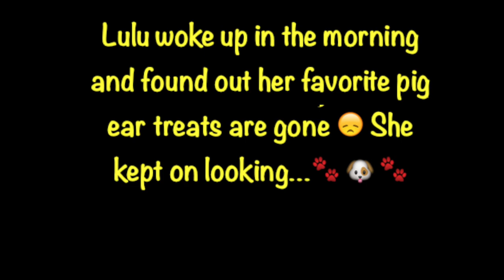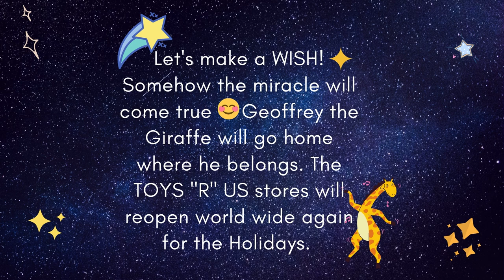Shih Tzu Puppy Rescue Geoffrey the Giraffe from Toys "R" Us I Cute Story I Must Watch 🐾🐶😄🐾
Hello Friends,
This is Lulu the puppy. Happy Saturday! Hope you ALL have a good weekend! As we all know Toys "R" Us stores have been closing for about 3 years now and as the holiday is approaching my twinzy siblings have a wish.. It would be nice if some of the toy stores are opened up again for the holidays. Bringing back the holidays spirit. Kids love to walk into the stores to checkout different toys.  They could try, touch and feel new toys before buying. It's a great experience for kids to grow up with.

Geoffrey the Giraffe I used in this video actually a birthday gift from Toys "R" Us store a few years ago when my siblings turned 6 years old. It was one time giveaway for boys and girls birthdays during that year. Package contain Geoffrey the Giraffe and a hard cover book story. It was really nice of them to do that.

My sibling came up with an idea to do this video and I'm just having fun with it 😊 Hope you like, share, comment and if you're my new viewers please subscribe so you will not miss out my future videos uploading weekly. As always, thank you all friends for your continuing support.  😍

I'm now on Facebook and Twitter. YAY...Follow me 😊